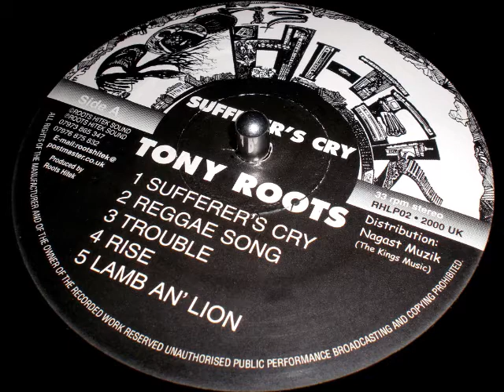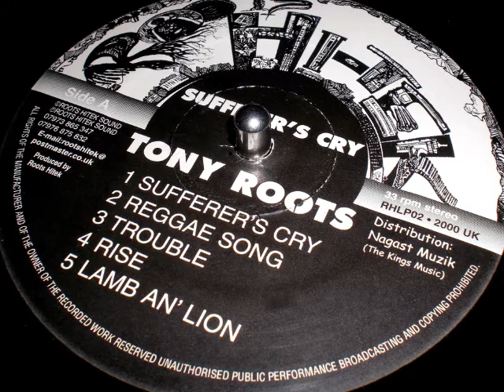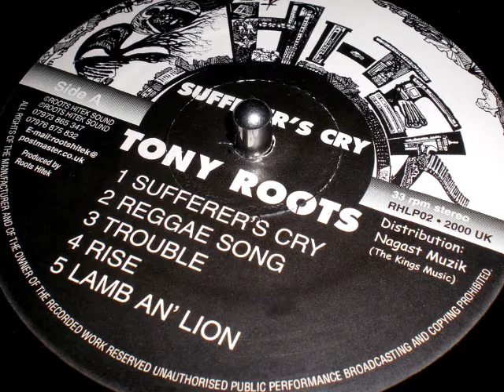Tony Roots // Reggae Song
Sufferer's Cry l.p
Roots Hi-Tek